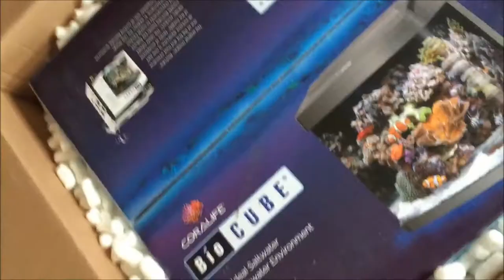0 29 Gallon Biocube Trailer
Video series is set to begin in January 2016
Weekly content